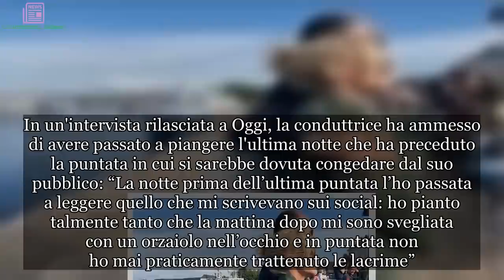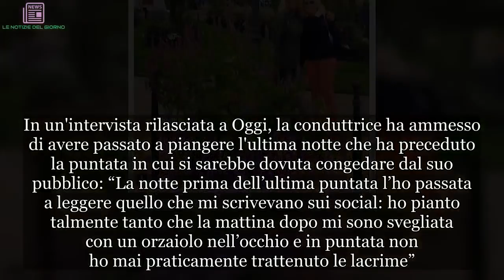“Ora è così…”. Antonella Clerici: cambia tutto, vita rivoluzionata. Come la ritroviamo | ULTIMI ART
È un anno di rivoluzioni per Antonella Clerici. La conduttrice televisiva dimenticherà difficilmente questo 2018. La Clerici, infatti, da oggi ha lasciato ufficialmente posto a Elisa Isoardi dietro il bancone de La Prova del Cuoco. In un'intervista rilasciata a Oggi, la conduttrice ha ammesso di avere passato a piangere l'ultima notte che ha preceduto la puntata in cui si sarebbe dovuta congedare dal suo pubblico: “La notte prima dell’ultima puntata l’ho passata a leggere quello che mi scrivevano sui social: ho pianto talmente tanto che la mattina dopo mi sono svegliata con un orzaiolo nell’occhio e in puntata non ho mai praticamente trattenuto le lacrime”.  Antonella Clerici ha affidato al suo profilo Instagram il suo addio alla città di Roma. A partire dallo scorso luglio l’ex conduttrice de La prova del cuoco si è trasferito insieme al compagno Vittorio Garrone e alla piccola Maelle, la figlia nata dall'amore con Eddy Martens.
Antonella ha scelto di dare un taglio alle radici che da 28 anni la tenevano ancorata alla città di Roma per poter cominciare una nuova fase della sua vita, un periodo che trascorrerà dedicandosi soprattutto alla sua famiglia. Nostalgica, oggi ringrazia il luogo che tanto le ha regalato. "Ho vissuto 28 anni a Roma, una città che mi ha dato moltissimo: la mia bimba, tanti amici, una splendida carriera. Finita l’estate non tornerò nella mia casa. E nell'ultima notte da 'romana' penso ai tanti addii di quest’anno e al futuro che mi aspetta. Sorrido. Grazie Roma, per tutto".
E allora, come va la nuova vita di Antonella Clerici? In attesa di ricominciare sul piccolo schermo tv con 'Portobello' - programma che avrà inizio da ottobre su RaiUno -, la conduttrice si dedica solo ed esclusivamente alla famiglia.  Come già detto, Antonella è andata a vivere lontano da Roma, ad Arquata Scrivia, un piccolo paese in provincia di Alessandria, il compagno Vittorio Garrone ha una villa di famiglia. È con lui che volta pagina e ovviamente con la figlia Maelle, avuta dall'ex compagno Eddy Martens. Ed è proprio quest'ultima a voltare pagina lontano dalla Capitale: per lei oggi primo giorno di scuola e nuovi compagnetti tutti da conoscere.
A documentare il tutto è mamma Antonella. La Clerici, infatti, su Instagram  ha fatto una dedica toccante per la figlia avuta con Eddy Martens: "Primo giorno della nuova scuola - scrive su Instagram accanto una foto di Maelle, zaino in spalla, pronta per iniziare l'avventura - Nuovi inizi, si ricomincia. Si volta pagina con gioia verso nuove avventure, nuovi amici, nuove realtà con il cuore". Proprio oggi che Elisa Isoardi ha 'riaperto' il bancone de La Prova del Cuoco.